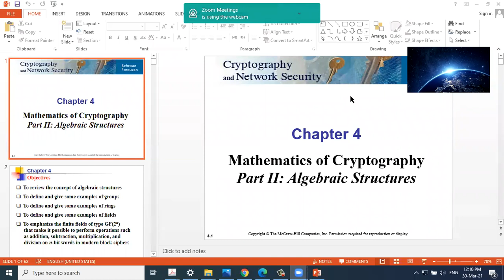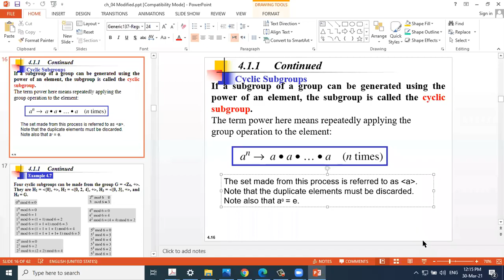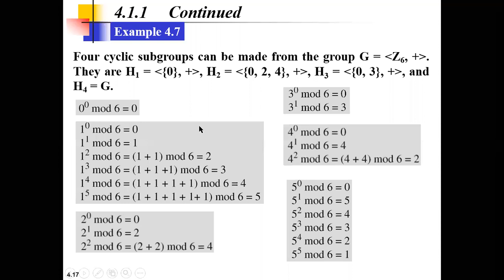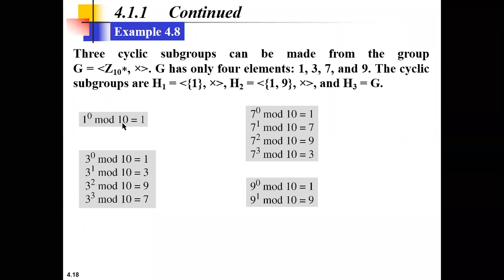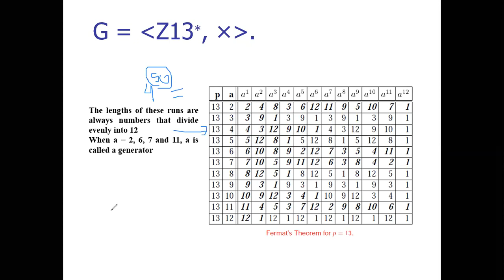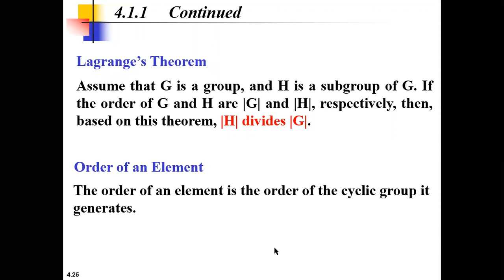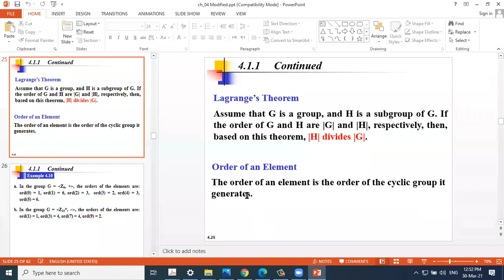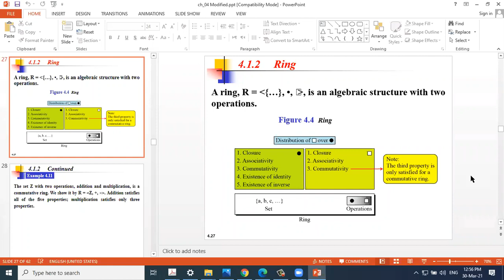CYS232-Sec1: Ch4 Part2 Dated 20210330 By Malek Barhoush